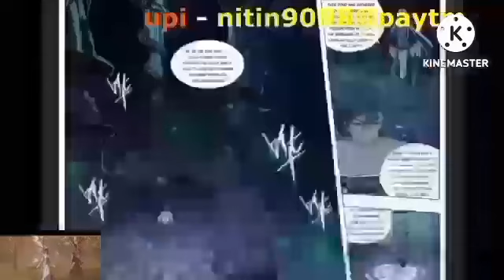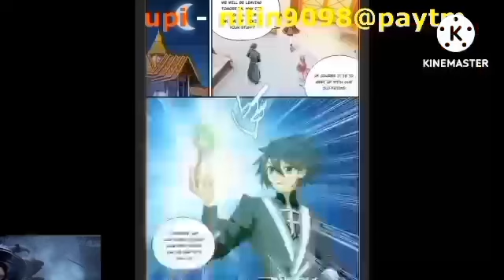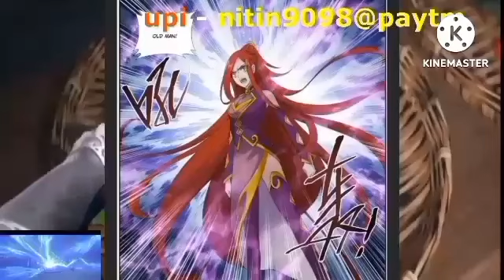Btth 4 supreme realm episode 495 hindi explanation 3n novel